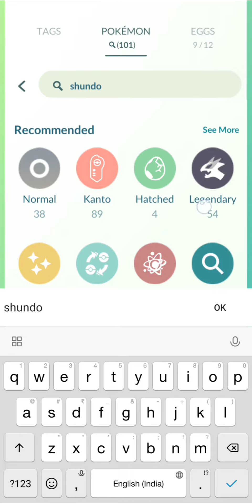Ice Shundo Register Pokedex First Time Pgsharp apk Pokemon Go